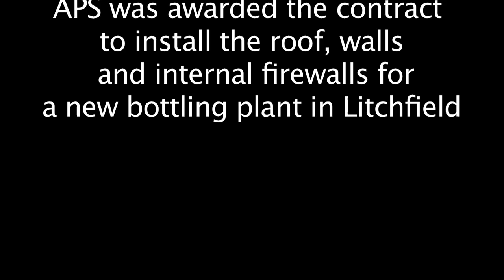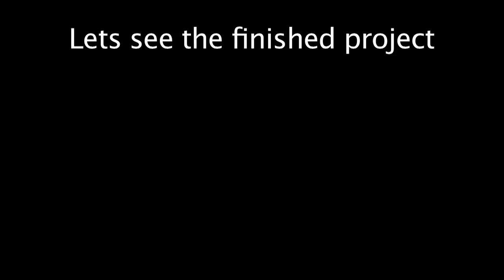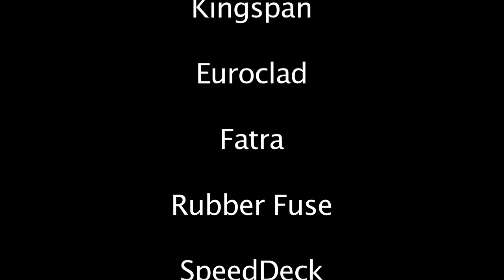APS Developments Ltd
APS Developments Ltd working on the CG Roxane Bottling Plant